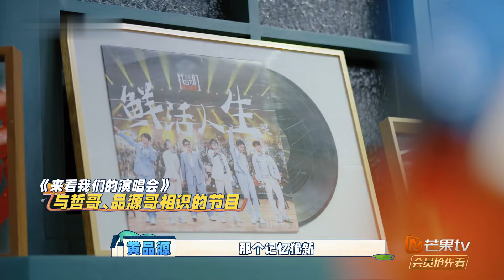《快乐老友记2》Part2厚米之家迎来偶像张信哲"Happy Friends 2" Part 2 Houmi House welcomes idol Zhang Xinzhe